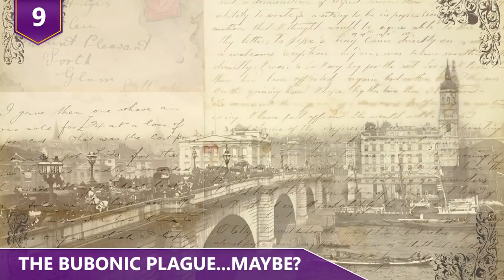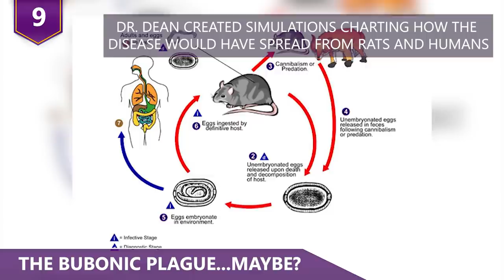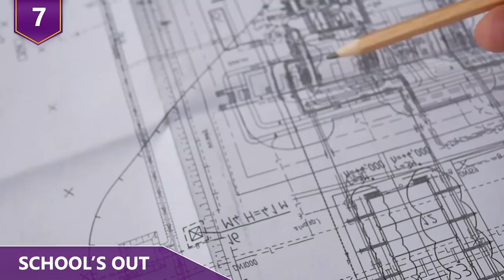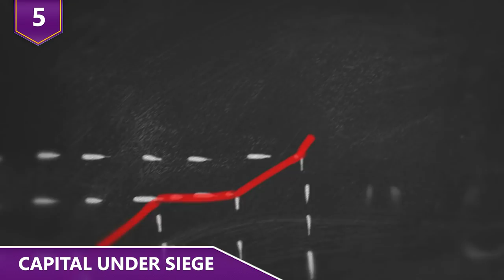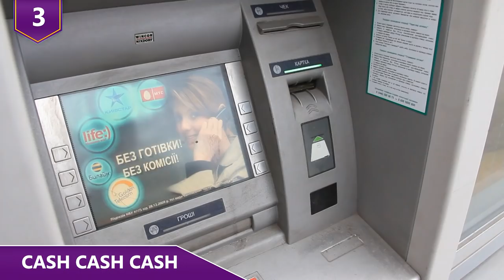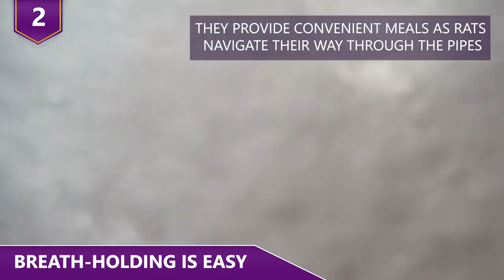Rats That Cause the Biggest Trouble!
What are some of the ways rats can cause some destruction?  How many of you knew that rats can crawl up fully functioning toilets?  Or how about the rat that chewed through thousands of dollars in an ATM?  Find out all this and more in this video about rats causing trouble!

Here’s a little bit of history about rats, and rats that cause the biggest trouble!

10 - Rodent Borne Diseases
People don’t like rats, and that’s understandable.  A rodent Borne Disease isn’t something anyone would, or should, enjoy. There’s a bunch out there. Rat-Bite fever, Lassa Fever, Hantavirus Pulmonary Syndrome are just some examples of rodent borne diseases. Those are just a few of the 35 or so diseases that a rodent can potentially transmit! The bad thing is that you don’t have to come into direct contact with a rat to get some of the diseases. Take Hantavirus, for instance. This disease is transmitted when fresh rat urine or poo is mixed into the air and breathed in by some unlucky people. That’s just …..gross!  Those noxious particles carrying the virus can possibly give Hantavirus Pulmonary Syndrome to someone that breathes in the particles.
Rat Bite fever comes from….get this….being bitten by a rat. OR scratched by a rat. Or coming into contact with a dead rat. Then there’s salmonellosis, which happens when rat poo contaminates food and then someone eats that contaminated food. Colorado tick fever is also a thing. This occurs when a tick from a bushy-tailed woodrat bites someone. So hopefully, you guys get the gist. Stay away from rats! Even with modern medicine, all these diseases are a serious nuisance that can put anyone out of commission for a while.

9 - The Bubonic Plague...Maybe?
We’re gonna go back a bit into history here.  The Black Plague. The Great Plague. Whatever you want to call it, the pandemic that nearly wiped out parts of Europe and Asia in the 14th Century was a serious event. In total, roughly 75 to 200 million people were wiped out, the worst of it occurring between 1347 and 1351. And it’s not like people just passed in their sleep. Getting the plague definitely wasn’t pleasant. People typically went within two days to a week after getting infected. At the time people didn’t know what caused the disease. The King of France theorized that the conjunction of three planets caused quote “a great pestilence in the air.” However, today it’s widely accepted that the plague was spread by fleas which were carried by rats, a common feature on trade vessels. Rats were immune to the plague and were able to carry the fleas all over Europe and The Middle East. The fleas would bite humans, transmitting the disease. Later and less severe outbreaks since the 19th century have also been attributed to rats carrying the fleas.  But were rats really to blame? Recent research has come to light that would perhaps get rats off the hook! In early 2018, one study championed the idea that it was human parasites that caused the pandemic. Fleas and human lice were able to jump from one person to the next, and because people lived in close quarters, it seems plausible that they were just spreading the parasites amongst themselves. The study was led by Katherine Dean, a Professor at The University of Oslo.  She created simulations charting how the disease would have spread from rats and humans. These models indicated that the outbreak in the 1300’s moved way too quickly to be carried by rats, and that parasites carried by humans were the likely culprit.

8 - Lunch Special
But rats today still cause disturbances!  And sometimes, rats can disrupt someone’s  education. Take Denver East High School for example. In 2014, Denver Health officials determined that the school had sustained extensive damage from rats and mice. Health officials found evidence of rat droppings in the kitchen and on food equipment. As if kids weren’t already suspicious enough about cafeteria food! The entire school had to be cleaned and sanitized thoroughly. Health inspectors were present to supervise the reopening of the school and cafeteria. The Denver Post reported that daily inspections were taking place until county health inspectors were satisfied that the situation had been resolved. The weird thing is, the infestation was discovered during a routine health inspection.